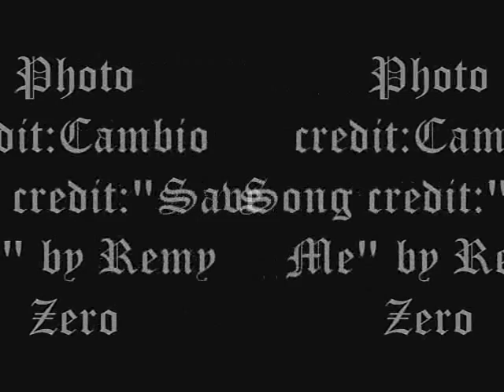Joe Jonas IWIN Fun Run pics from Mt View CA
Joe and Nick Jonas along with JB band and CR2 friends take on  IWIN RUN to raise money for Special Olympics